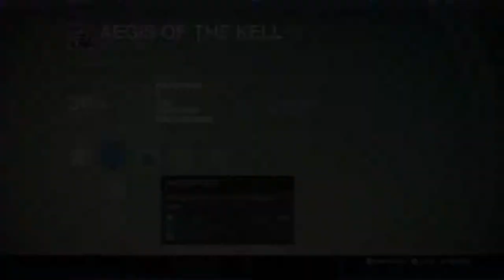Why people who use vehicles in destiny suck. and Micro transactions and halo 5?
recording equipment